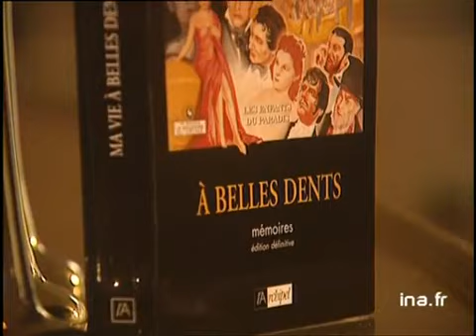[Marcel Carne : Ma vie à belles dents]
16 avril 1996
Olivier BARROT devant l'Hôtel du Nord, à Paris, présente l'autobiographie de Marcel CARNE : "Ma vie à belles dents ". Rentrant dans un café, il retrace rapidement la vie, la carrière et les rencontres du cinéaste. Images d'archive INA